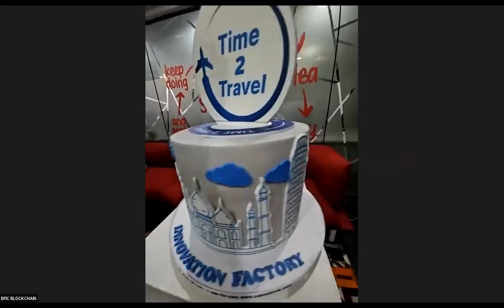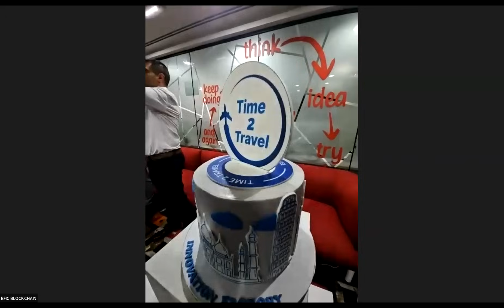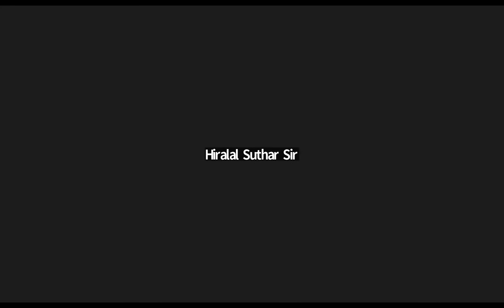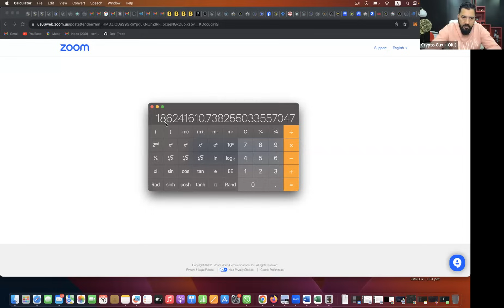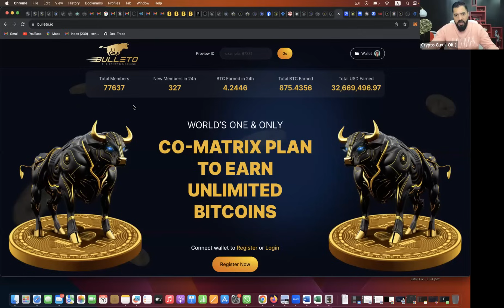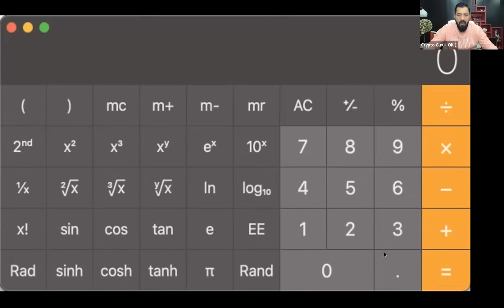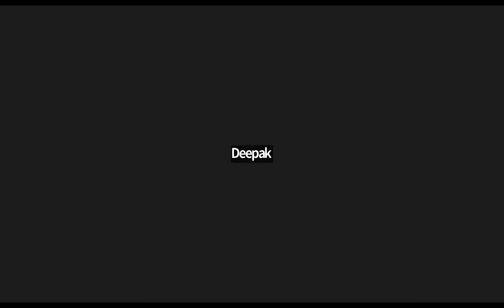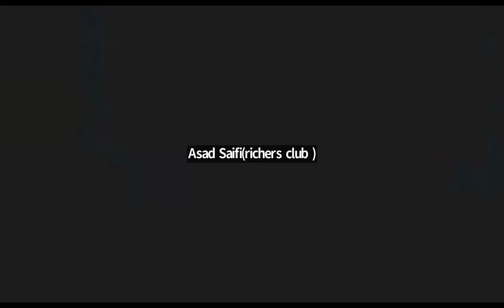Road to Success by Mr. Omar Khan (OK)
THE MEETING IS LIVE!!
Step onto the highway of success! 🚀

Journey alongside Mr. Omar Khan (OK) as we unveil the roadmap for our Innovation Factory.

Discover the roadmap that leads to the future of our innovation factory and its utilities &
Embrace Mr. OK's visionary insights & seize the opportunity to be part of this transformative experience! 🔥

Host: Mr. Omar Khan (OK)
Topic: Road to Success